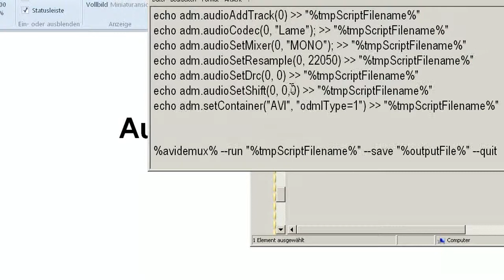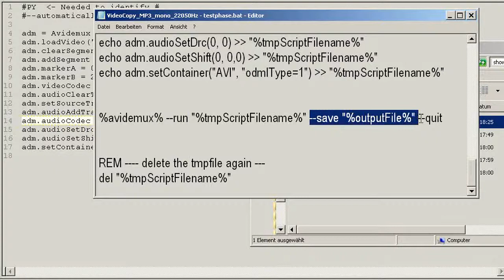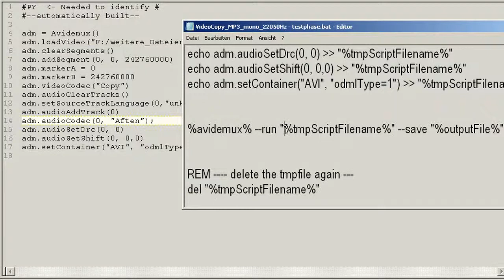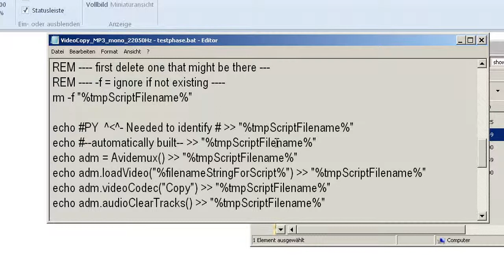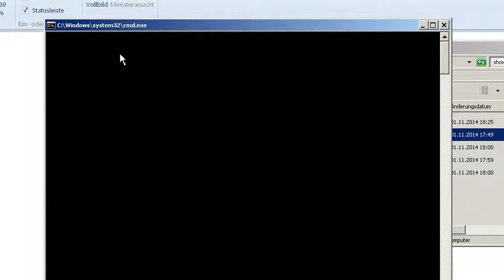Avidemux automatisieren (ohne Konsole - alle Fähigkeiten)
Zur Benutzung des Skripts unten:
- Ersetze alle $ mit einer spitzen Klammer auf (‹    denn youtube kann es nicht darstellen)
- Ersetze alle § mit einer spitzen Klammer zu (›    denn youtube kann es nicht darstellen)
- Passe den Pfad zu avidemux.exe an! (diese Zeile: avidemux="F:\Avidemux\avidemux.exe")
- Wenn du die Datei nur in avidemux laden möchtest, dann diese Zeile:
%avidemux% --run "%tmpScriptFilename%" --save "%outputFile%" --quit
zu dieser hier ändern:
%avidemux% --run "%tmpScriptFilename%"
- Wenn du z.B. Video nicht konvertieren willst, dann ersetze die Zeilen zur Videokonvertierung durch:
echo adm.videoCodec("Copy") §§ "%tmpScriptFilename%"

Inhalt des Skripts:
@echo off
REM
REM Dateieinstellungen
REM
set currentDir=%cd%
REM the ~ is for getting rid of quotes
set filename=%~1

set avidemux="F:\Avidemux\avidemux.exe"
set outputFile=%filename%2.avi
set tmpScriptFilename=%filename%__tmp.py
REM -- we need to change backslash to slash, otherwise avidemux will crash
set filenameStringForScript=%filename:\=/%

rem echo %~1
rem echo %tmpScriptFilename%
rem echo %outputFile%
rem echo %tmpScriptFilename%

REM
REM zuerst script erzeugen
REM

REM first delete one that might be there ---
REM -f = ignore if not existing
rm -f "%tmpScriptFilename%"

echo PY ^$^- Needed to identify # §§ "%tmpScriptFilename%"
echo #--automatically built-- §§ "%tmpScriptFilename%"
echo adm = Avidemux() §§ "%tmpScriptFilename%"
echo adm.loadVideo("%filenameStringForScript%") §§ "%tmpScriptFilename%"

REM Video-conversion
REM --- for direct stream copy, replace the lines with: ---
REM echo adm.videoCodec("Copy") §§ "%tmpScriptFilename%"
echo adm.videoCodec("xvid4", "params=CQ=2", "profile=244", "rdMode=3", "motionEstimation=3", "cqmMode=0", "arMode=1", "maxBFrame=2", "maxKeyFrameInterval=200", "nbThreads=99", "qMin=2", "qMax=25", "rdOnBFrame=True", "hqAcPred=True", "optimizeChrome=True", "trellis=True") §§ "%tmpScriptFilename%"
echo adm.addVideoFilter("swscale", "width=1280", "height=720", "algo=2", "sourceAR=1", "targetAR=1") §§ "%tmpScriptFilename%"

REM delete the tmpfile again ---
del "%tmpScriptFilename%"